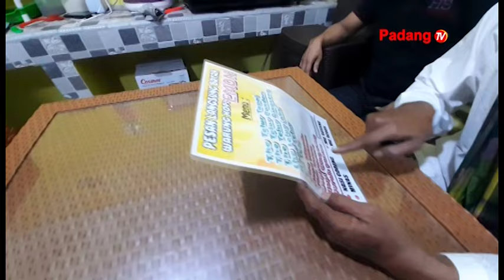MANGINCAH TAMAN RTH PADANG ARO SOLOK SELATAN - KALILIANG KAMPUANG